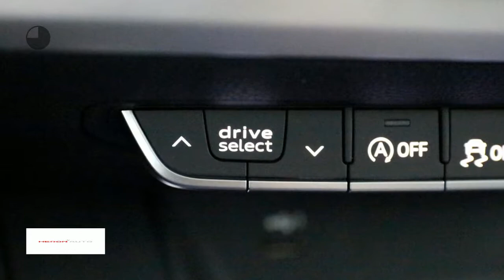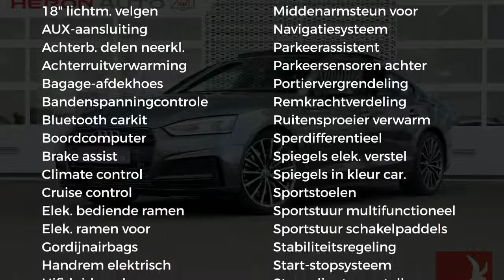Audi A5 2.0 TFSI MHEV 190pk S tronic Sport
Merk: Audi
Model: A5
Type: 2.0 TFSI MHEV 190pk S tronic Sport
Bouwjaar: 2018
Vermogen: 190 kW
Cilinderinhoud: 2.000 cc
Aantal cilinders: 4
Brandstof: benzine
Transmissie: automatisch
Gewicht (leeg): 1.550 kg
Carrosserievorm: coupe (5 drs)
Kleur: grijs

Accessoires:
* 1x SDXC kaartlezer, AUX-in aansluiting en USB-laadaansluiting
* 2 tassenhaken en opbergnetten aan zijkant van bagageruimte en bagagenet op de vloer
* 8 passieve luidsprekers voor en achter
* 12 Volt aansluiting in bagageruimte
* Achterbank, in drie delen neerklapbaar
* Achterklep, automatisch openend
* Airconditioning, volautomatisch met zonlichtafhankelijke regeling, recirculatiestand, stof- en pollenfilter en sleutelherkenning
* Automatische gordelaanreiker
* Bagagenetten aan achterzijde voorstoelen
* Bandenreparatieset
* Bandenspanningcontrolesysteem
* Bekleding, stof 'System'
* Bestuurdersinformatiesysteem (BIS) met 5 inch monochroom display
* Blanke raamlijsten
* Centrale portiervergrendeling
* Comfortmiddenarmsteun vóór
* Diffusor achter met strip in aluminiumlook
* Elektromechanische parkeerrem
* Elektronische remkrachtverdeling (EBV)
* Elektronische startblokkering
* Fabrieksgarantie
* LED achterlichten
* LED dagrijverlichting
* Lichtmetalen velgen 8,5J x 18 ''5-arm ster'' design
* Motorsleepmomentregeling (MSR)
* Multifunctioneel stuur plus, in leder
* Parkeerhulp achter
* Raambediening, elektrisch bedienbaar inclusief tipfunctie, comfortsluiting en inklembeveiliging
* Remassistent vervolgaanrijdingen
* Ruitensproeiers, verwarmbaar
* Ruitenwisserinstallatie, tweevoudig inschakelbaar met automatische nawisfunctie
* Schakelpaddels voor automaatbediening
* Schakelpookknop in geperforeerd leder
* Sportstoelen voor
* Uitlaat enkel, links en rechts
* Uitlaatsierstukken, chroom
* Unilak
* Veiligheidsgordels, driepunts op alle zitplaatsen
* Verbandmateriaal
* Verlicht dashboardkastje en bagageruimte
* Voetmatten vóór en achter
* Warmtewerend glas
* Wegrijassistent
* Xenon verlichting
* Zij-airbags voorin (thorax-bekkenairbags)
Omschrijving:

Aanbieder: